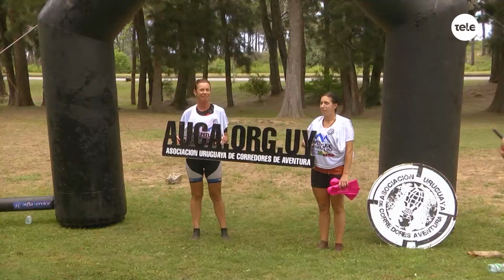Una carrera de aventuras que tiene todo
Rafa se a la playa El Placer, en Punta del Este, para hacer presencia en la Adventure Race justo al final para compartir con ellos la pizza de celebración.